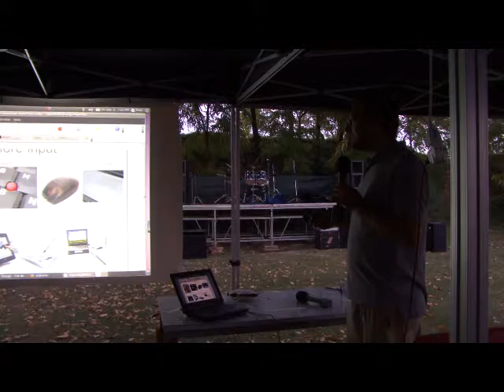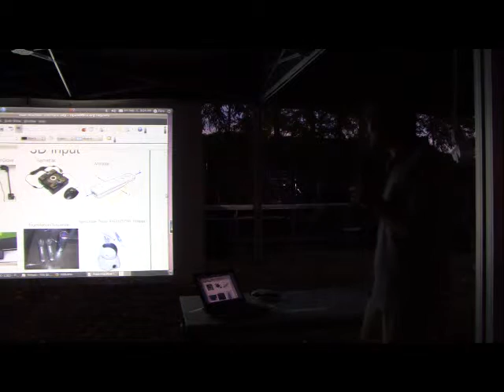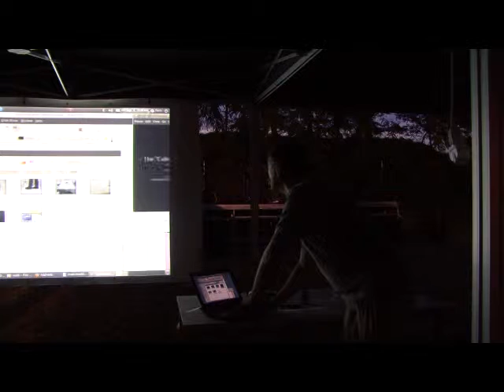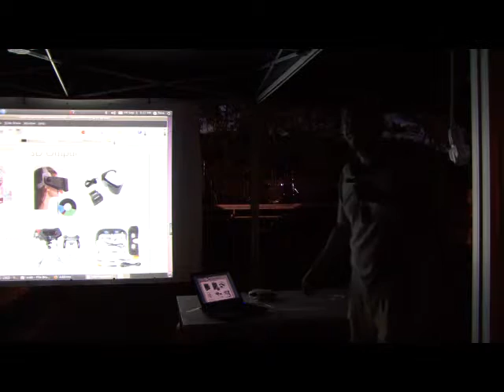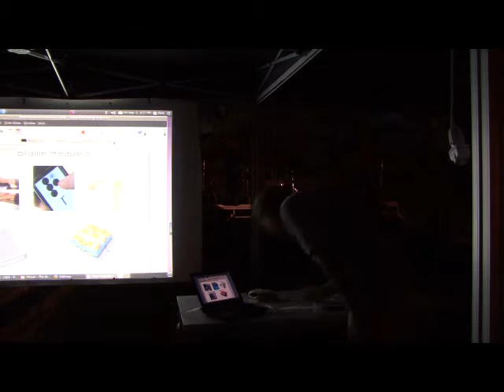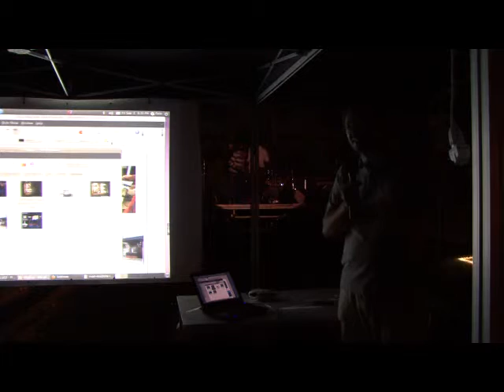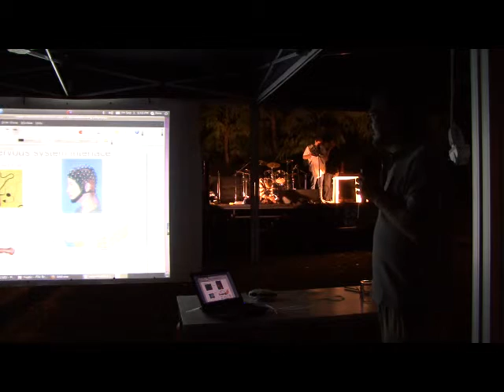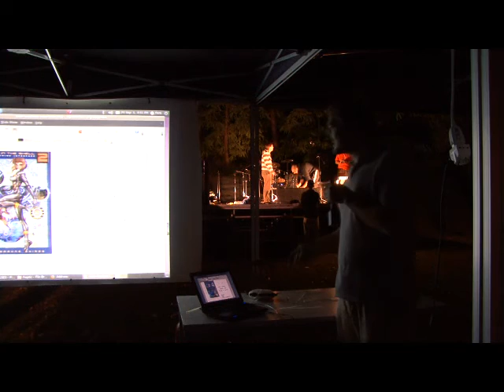Man Machine Interface -Filippo 'Kirone' Zamengo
Mezzi d'interazione tra mucchi di proteine che si credono senzienti e mucchi di elettronica binaria